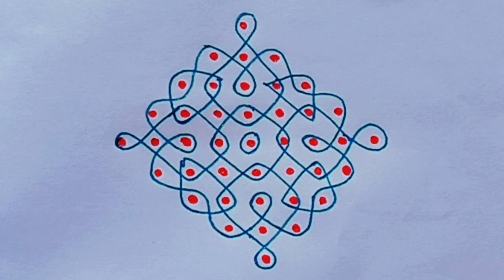9×1 చుక్కల ముగ్గులు | 9 dots rangoli designs | kolam designs @venis_art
rangoli
kolam
rangoli designs
muggulu designs
muggulu
kolam designs
rangoli kolam
easy rangoli
sikku kolam
kolangal
kolam rangoli
daily rangoli designs
rangoli art
padi kolam
simple rangoli
kolam with dots
daily rangoli
designs
latest rangoli
9 dots kolam
chukkala muggulu
kolam designs with dots
kambi kolam
rangoli designs with dots
melikala muggulu
muggulu with dots
simple kolam
easy kolam
sankranthi muggulu
beautiful rangoli
indian art
dhanurmasam muggulu
rangoli art designs
pulli kolam
pulli kolangal
kolam dots in tamil
tamil kolam with dots
kolam in tamil
9 pulli kolam
makar sankranthi
pongal kolam 2022
kambi kolangal
bhogi kundalu
ratham muggulu
pongal pot kolam
bhogi muggulu
tamil kolangal
tamil kolam
margazhi kolam
kolam pulli kolam
pongal kolam
kolangal tamil
kolam tamil
pulli kolam in tamil
sankranthi muggulu 2022
rangoli design
indian rangoli
chikku kolam
home rangoli designs
rangoli art and design
melika muggulu
rangoli designs for diwali
puli kolam
simple sikku kolam
vaishakhi rangoli
festival rangoli
9 pulli kolam with dots
diwali rangoli
kambi kolam designs
rangoli kolangal
rangolis
indian art designs
dots rangoli
susheela rangolis
deepalu rangoli
diya rangoli
diya kolam
rangoli video
kolangal pulli kolangal
7 dots kolam
ranogli
kolam designs in tamil
navaratri rangoli
navaratri kolam
navaratri kolam designs
navaratri rangoli design easy
simple muggulu
chukki rangoli
chukki rangoli designs
daily muggulu
easy muggulu
veni's art
flower kolam
kolams
muggulu simple
muggulu muggulu
muggu
kolam kuttama teledrama
kolam kuttama
how to make easy rangoli at home
how to make easy rangoli
best ways to make rangoli
easy rangoli dots
beautiful design
artsy wish
rangoli making
attractive design for project
all in one designs
butterfly rangoli
21x11 rangoli
latest kolam
9 dots rangoli
relaxing
chukkalu muggulu
rangoli muggulu
new rangoli
small rangoli
lotus rangoli
rangoli on diwali
satisfying kolam design
madurai kolam design
latest kolam design 2021
latest rangoli design 2021
pandaga design
bangalore rangoli
mumbai rangoli
hyderabad rangoli
kerala rangoli
kerala kolam
tamil nadu kolam
rangoli for beginners
kambi kolam for beginners
dot rangoli design
dot kolam design
5 to 3 dots rangole
small daily kolam
rohini rangoli designs
rangoli rangoli
kolam design
rangoli de
rangoli special
easy daily rangoli
rangoli simple
rangoli easy
rangoli design design
designer rangoli design
artistic rangoli
rangoli sand
braided rangoli
calming
design
art
dot kolam
rangoli sand art
alpona
rangoli designs simple
apartment kolam
satisfying rangoli design
deepavali rangoli
simple rangoli aishwarya
ముగ్గులు
flat kolam
rangoli rangoli design
ready rangoli
short
dots muggu
9-3-3 dots rangoli
9-3-3 chukkala muggulu
deepalu muggu
daily kolam
small muggulu
diwali rangoli designs
rangoli images
friday rangoli
9 dots easy rangoli
how to draw rangoli
strokes with paruchuri
navratri rangoli
rangoli with 9 dots
super rangoli
designs with dots
latest deepalu muggulu
9×3×3 చుక్కల ముగ్గులు
9 చుక్కల ముగ్గులు
9 dots kolam designs
9 chukkala muggulu
thamara muggulu
dasara muggulu
dussehra rangoli
8×2×2 chukkala muggulu
8×2×2 dots rangoli
beginners rangoli
friday kolam
8 chukkala muggulu
8 dots rangoli
latest diya rangoli
flowers muggulu
flowers rangoli
rangrangoli
flowers kolam
8 dots muggulu
geethala muggulu
8 dots kolam designs
butterfly kolam
9 dots muggu
9 dots muggulu
latest muggulu
deepalu muggulu
रंगोली डिजाइन
रांगोळी
satisfying
kutty kolam
pongal
mandala
onam festival rangoli
multicolour rangoli
rangoli 2023
deepawali rangoli
easy rangoli design
big rangoli
rangoli shorts
chinna muggulu
top rangolis
rangoli colours
choti rangoli
mini rangoli designs
flower rangoli
daily kolams
small kolams
deepam muggulu
diya rangoli latest
diwali muggulu
diwali special latest muggulu
rangoli
rangoli kolam
kolam
kolam designs
muggulu designs
rangoli designs
easy rangoli designs
rangoli art
simple rangoli
easy rangoli
muggulu
sikku kolam
diwali rangoli
rangoli design
latest rangoli
kolam rangoli
kolam with dots
daily rangoli
dots rangoli
padi kolam
muggulu with dots
chukkala muggulu
kambi kolam
dot kolam design
home rangoli designs
9 dots rangoli
rangoli art designs
sankranthi muggulu
top rangolis
festival rangoli
dot rangoli
dot rangoli design
traditional rangoli
9 dots kolam
diya rangoli
muggulu muggulu
muggulu simple
muggulu rangoli
rangoli with colours
colourfull rangoli
दसरा रांगोळी
देवघरातल्या रांगोळी
नविन रांगोळी
ठिपक्यांची रांगोळी
दररोजची रांगोळी
रांगोळी स्पर्धा
सोपी रांगोळी
सुंदर रांगोळी डिझाईन
rangoli by veni